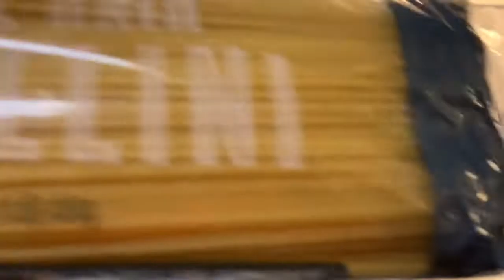ESPAGUETI CON CAMARON - EL CHEF LOPEZ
CANAL PARA TODA LA FAMILIA - RECETA FACIL DE ELABORAR EN CASA Y CON CALIDAD EN EL VIDEO PUEDES APRENDER A ELABORAR LA SALSA DE TOMATE , EL CAMARON Y EL ESPAGUETI TODO POR SEPARADO TE LO RECOMIENDO Y NO OLVIDES SUSCRIBIRTE PARA QUE PUEDAS DISFRUTAR DE MIS NUEVOS VIDEOS.

MUCICA DE FONDO SIN DERECHO DE AUTORTitle: Jovial by Peyruis